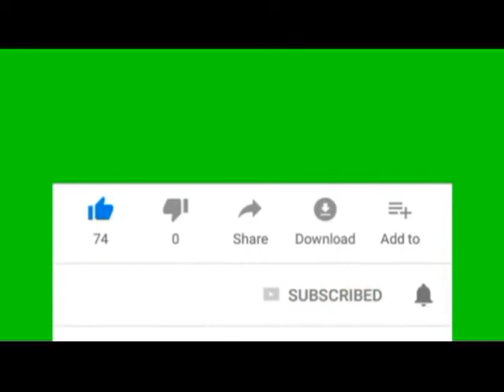AYO KITA LESTARIKAN KUDA BARONG BUDAYA ANAK BANGSA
KUDA BARONG KARYA MUDA Desa Kebandungan
Lestarikan Kebudayaan Tradisional Bangsa yang semakin kesini semakin hilang. jangan sampe Budaya indonesia di akui Oleh Negara Lain.